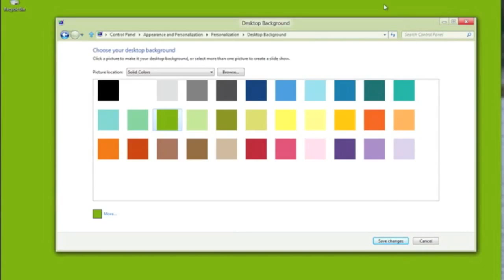Kanobu.Update:Kickstarter, Call of Duty Elite, 20 новых игр для Steam Greenlight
Самая популярная игра на Kickstarter, Call of Duty Elite становится бесплатным, 20 новых игр для Steam Greenlight и многое другое.
Интересное на "Канобу":
-Сможет ли Windows 8 уничтожить цифровую дистрибуцию? Мнения экспертов.